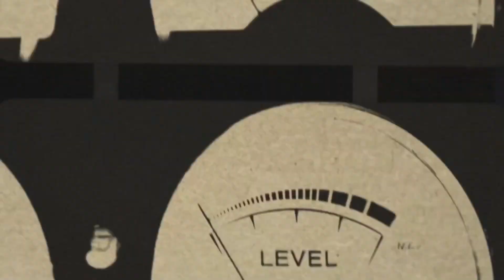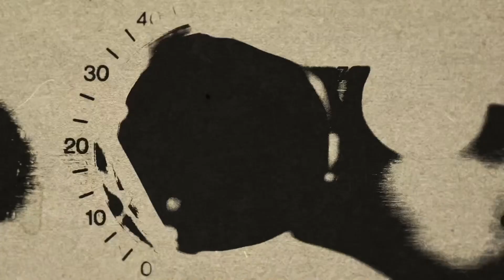98. Study | 1st John 2:7-11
Britton and John continue their study in 1 John 2. They cover the greatest commandment, how believers are supposed to love one another inside and outside the church, the practicalities of repentance, forgiveness, judgmentalism, and what it means to walk in the light.